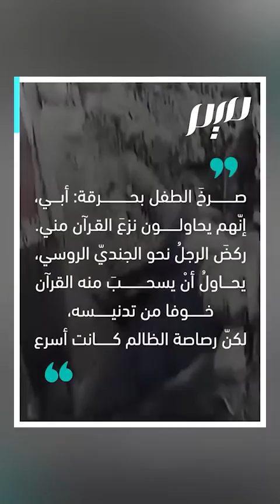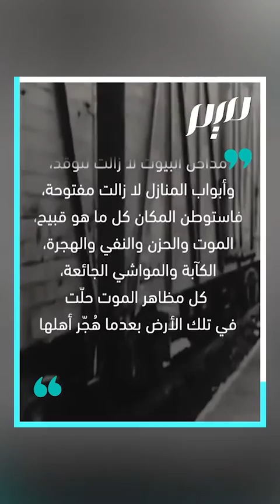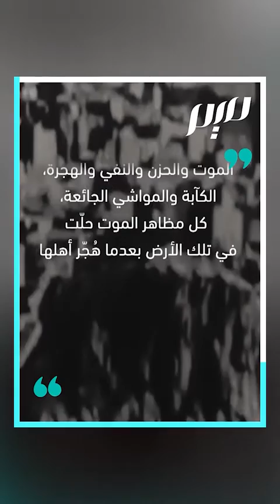مأساة تهجير ستالين لمسلمي الشيشان والإنغوش | مجلة ميم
ليلة 23 فبراير 1944، هجرّ ستالين مسلمي الشيشان والانغوش من أراضيهم، حشد الآلاف منهم في قطارات لنقل الدواب وطردوا من ديارهم.. إليك قصة التغريبة الشيشانية
ـــــــــــــ